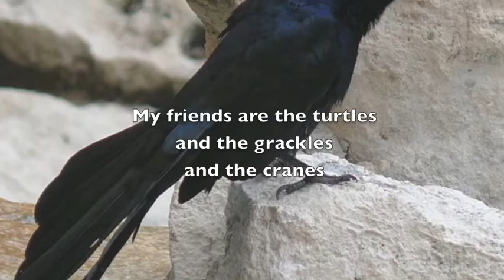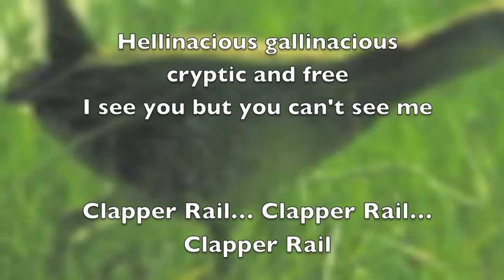Clapper Rail Song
A little song about the Clapper Rail, one of the secretive marsh birds here on the Outer Banks.